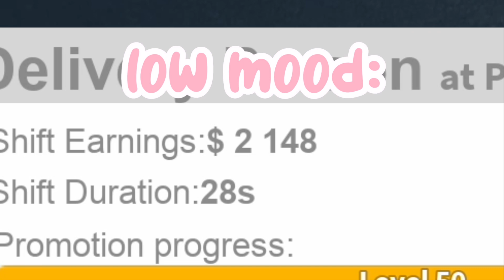WORKING TO $1 MILLION IN ONE SHIFT...AGAIN (+ WORKING TIPS AND TRICKS!)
guess who's baaaaack!

˗ˋ 🌷OPEN ME! 🌷 ˊ˗

hey glossettes! In todays video I worked to $1 MILLION in bloxburg on one shift!

 ˗ˋ 🌷links to things mentioned in the video  🌷ˊ˗

˗ˋ 🌷merch 🌷ˊ˗

roblox merch can be found in my group store, linked above.

real life merch coming soon!

˗ˋ 🌷time stamps 🌷ˊ˗

00:00 - 01:21 intro
01:21 - 04:11 hour 1
04:11 - 07:26 working tips
07:26 - 07:55 hour 2
07:55 - 10:25 hour 3
10:25 - 10:52 hour 4
10:52 - 12:57 hour 5
12:57 - 14:00 hitting 1 million
bloxburg palace glossie pink queen castle build house home update hacks tips tricks aesthetic event working how to get rich millionaire bloxburg work hacks tips tricks money pizza delivery